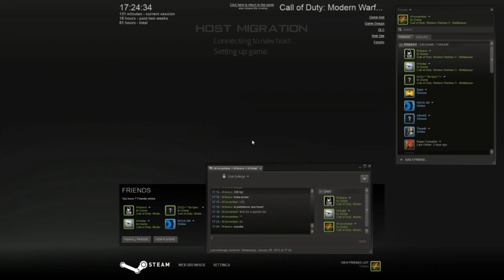Team HF - "The Specialist III" (Modern Warfare Multiplayer S2E6)